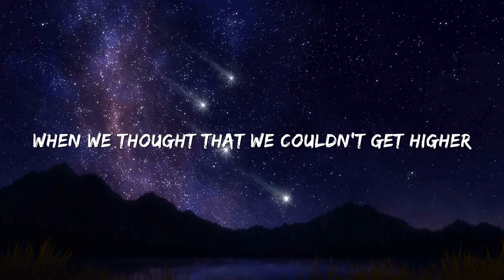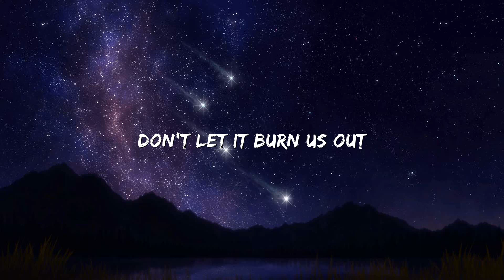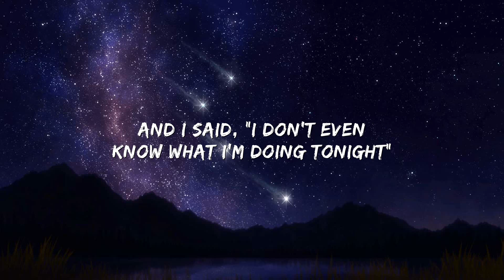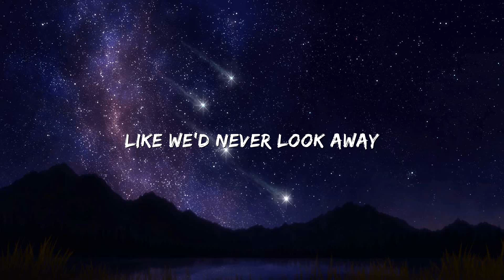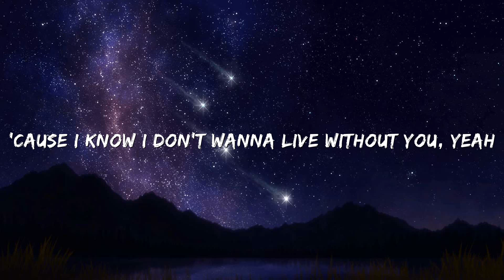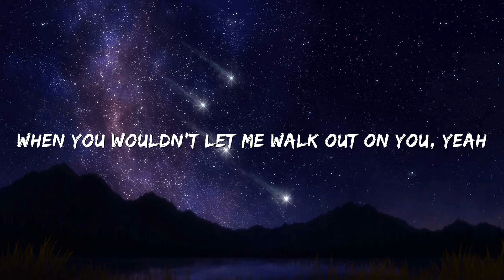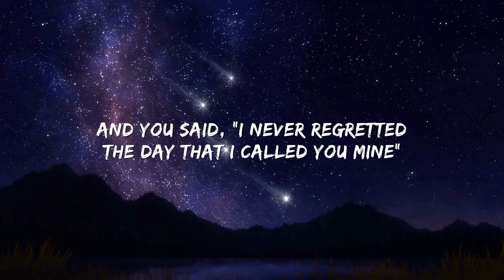The Chainsmokers - Call You Mine ft. Bebe Rexha (Lyrics Video)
Lyrics:
Two kids with their hearts on fire
Who's gonna save us now?
When we thought that we couldn't get higher
Things started looking down
'Cause I know I don't wanna live without you, yeah
When you wouldn't let me walk out on you, yeah
You said, "Hey, what you doing for the rest of your life?"
And I said, "I don't even know what I'm doing tonight"
Went from one conversation to your lips on mine
So I called you mine (ooh, ah, ooh)
Can I call you mine? (Ooh)
So I called you mine (ooh)
Can I call you mine? (Ooh, ah, ooh)